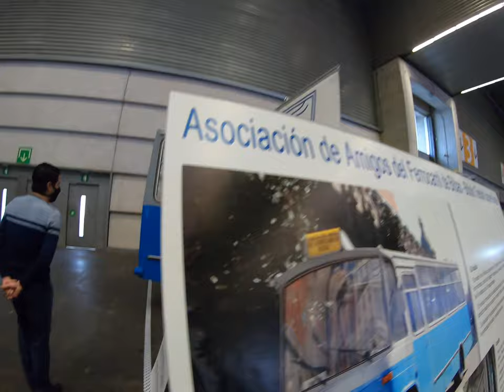Retroclásica Bilbao 2021 13º/26 Azulito de Bilbao